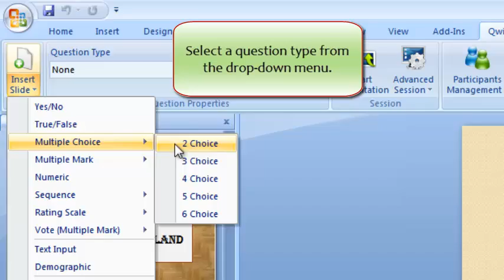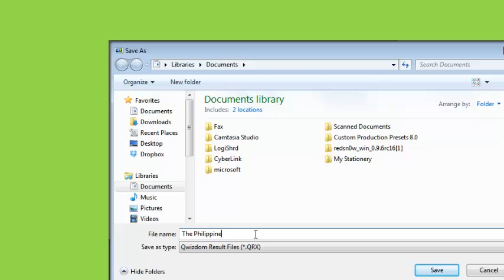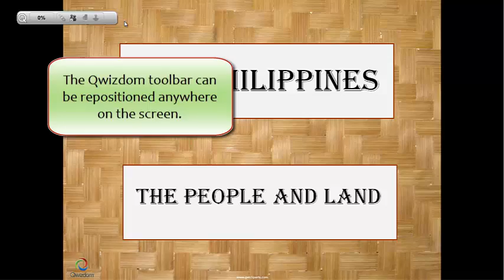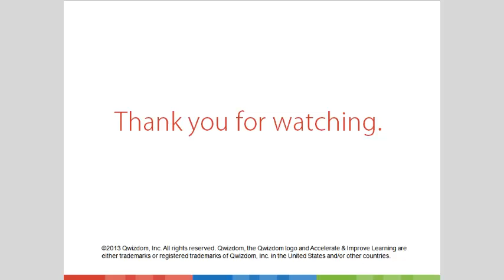Actionpoint Plug-in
Qwizdom video tutorial on how to use Actionpoint, our plug-in for PowerPoint presentations.